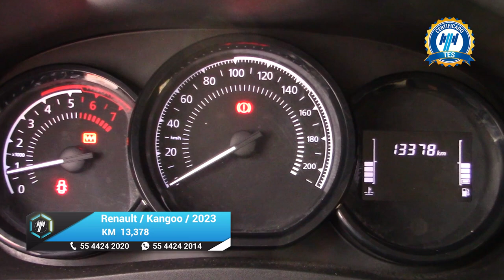Renault / Kangoo Express / 2023 - 23628